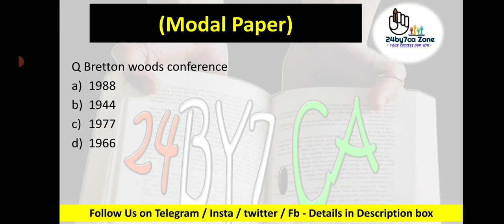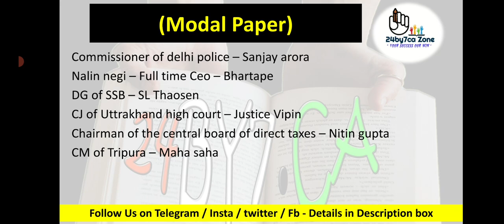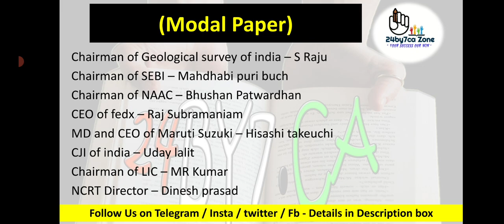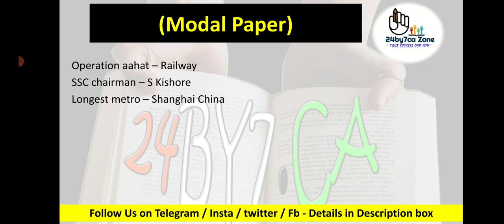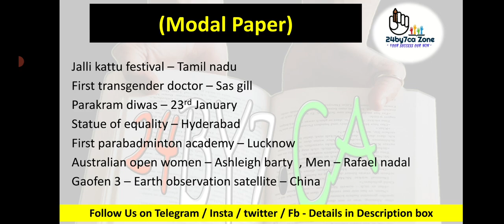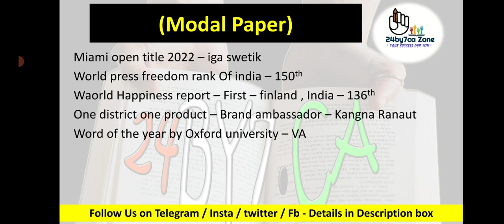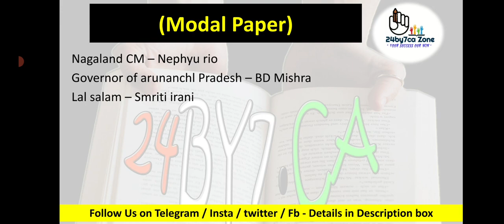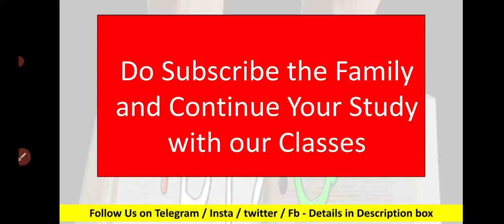Lucknow University Pg Entrance Exam Modal Paper of Gk for MBA , LLB , BLIB Entrance Preparation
this video is about :

1) Lucknow university PG entrance exam Modal paper for 2022 entrance preparation

2) lucknow university mba 2022 entrance exam preparation Modal paper

3) Lucknow University llb Entrance exam preparatio

4) Lucknow university Pg entrance exam current affairs

5) LU pg Entrance exam preparation

✅️ पूरा निचोड़ in  Our E-book for Reasoning , Mental aptitude , Current affairs, Computer Awarenes with 2 Master Videos -